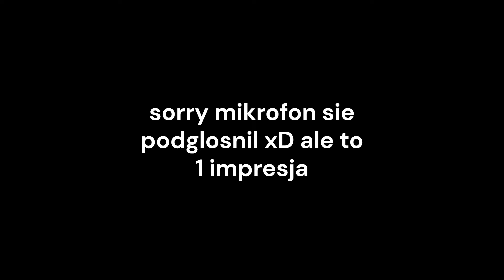Playboi Carti - ALL RED (Official Audio) (REAKCJA!!!)